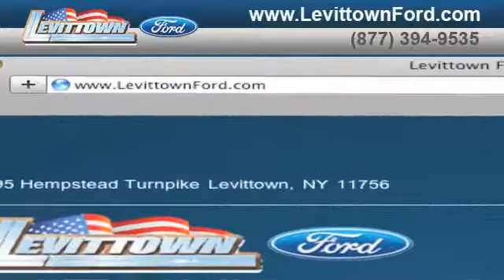Ford Auto Towing Levittown, NY 11756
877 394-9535 Are you looking for auto body and repair services on your Ford vehicle? Come to Levittown Ford in Levittown, NY near Hicksville, NY. Levittown Ford has the expertise you need whether you need fuel system cleaning or work done on your brakes. For Ford service come to Levittown Ford located at 3195 Hempstead Turnpike Levittown, NY 11756. Convenient to both Levittown, NY and East Meadow, NY!